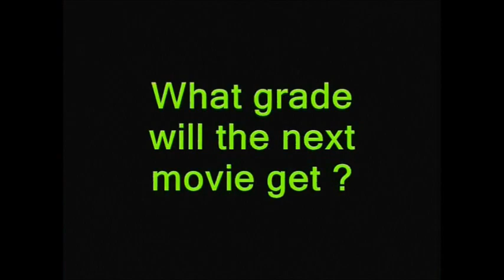The Expendables 2: Movie Grades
My review of The Expendables 2